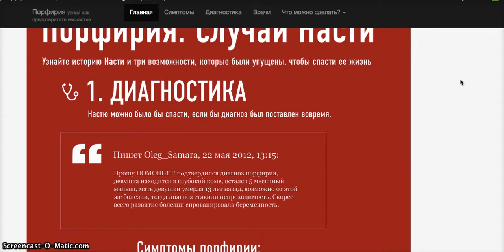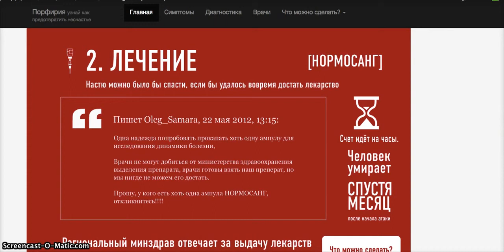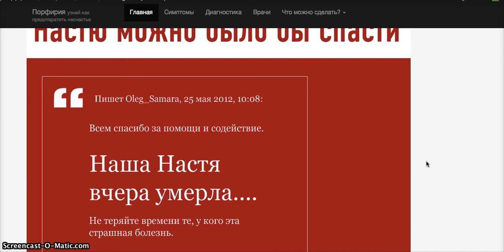Интерактивная инфографика, посвященный редкой болезни «порфирия»